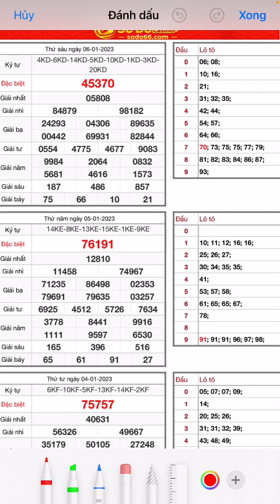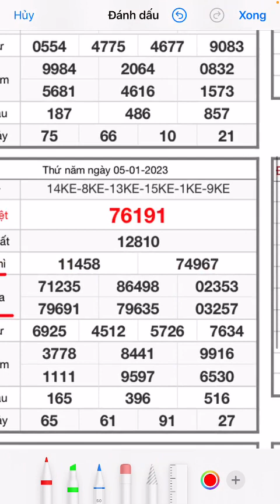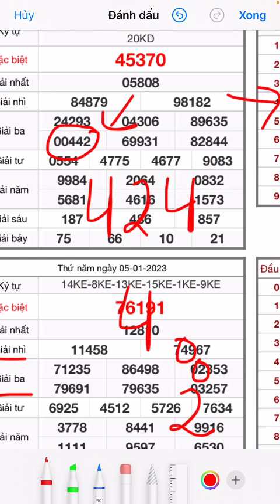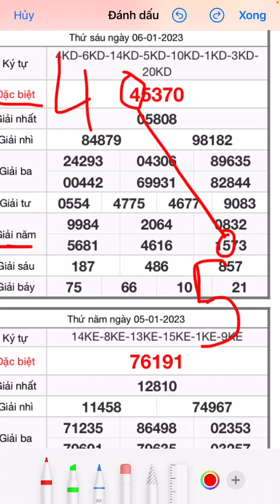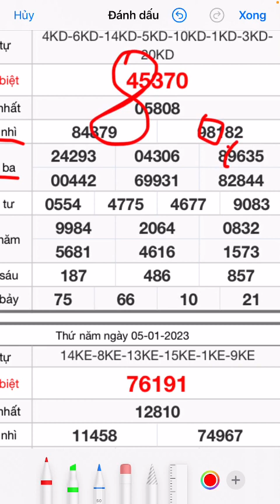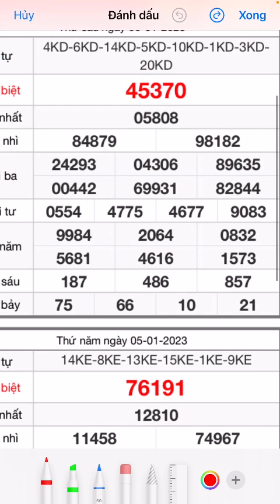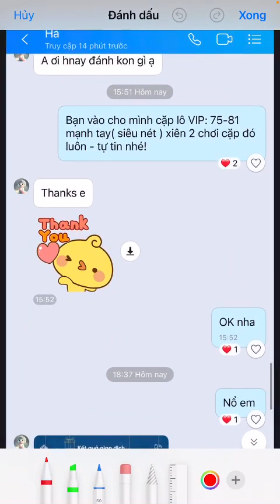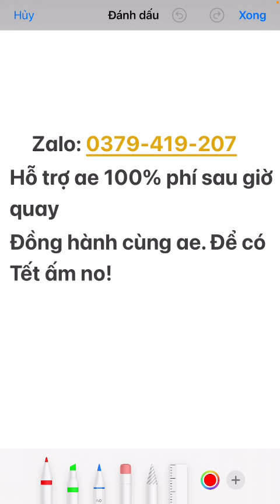CẦU ĐẶC BIỆT XSMB NGÀY 07/01/2023 | Cầu Đề hội tụ 1 SỐ DUY NHẤT | ĐỘC THỦ ĐỀ